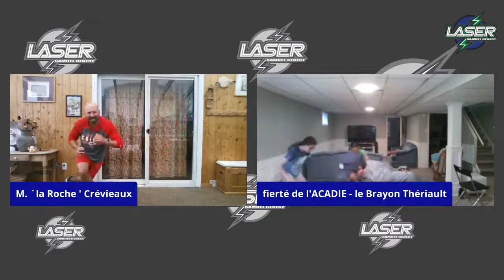Entrainement en direct 15 mai 2020